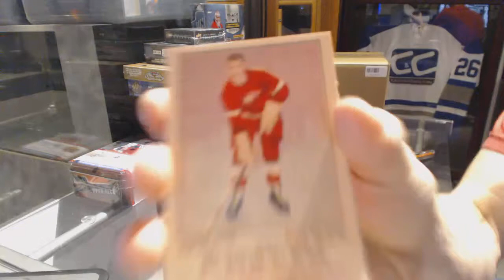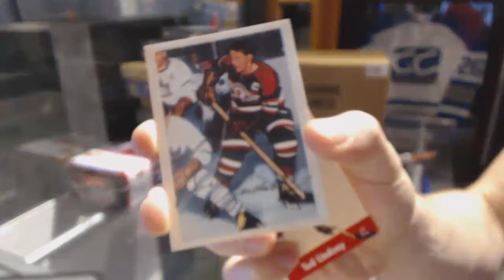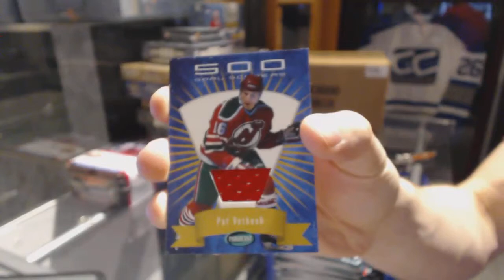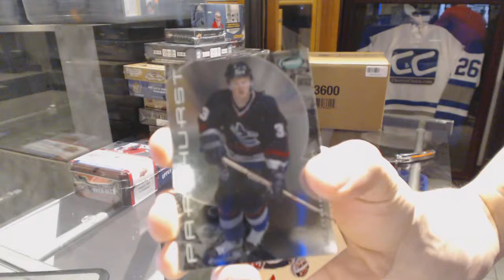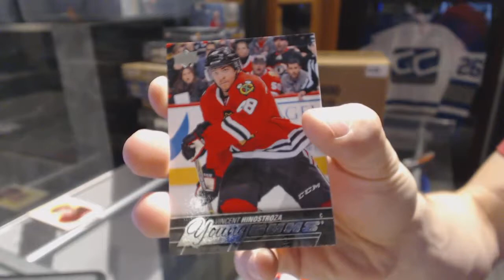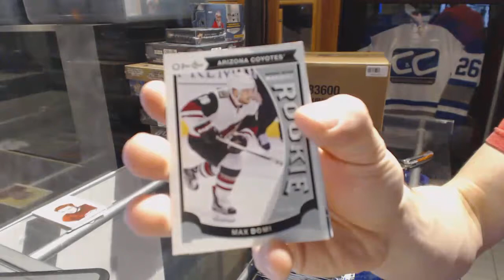01-02 Parkhurst & 15-16 UD Series 1 Hockey Box Break - C&C GB #6679